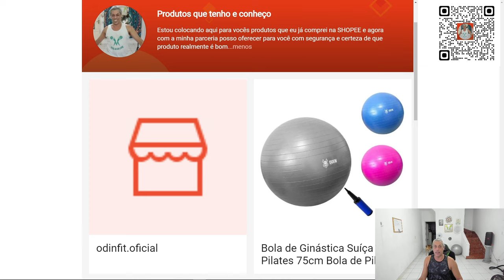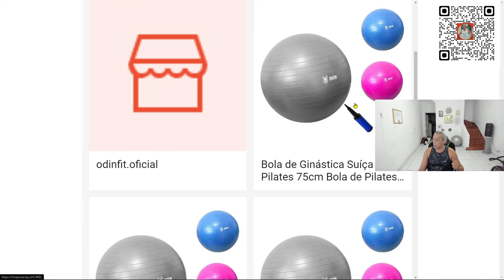Dica - Onde comprar a bola CERTA pra o seu tamanho